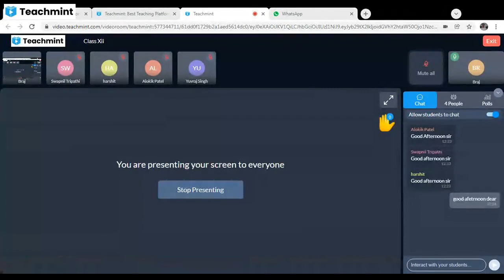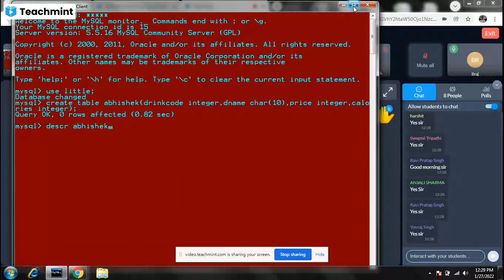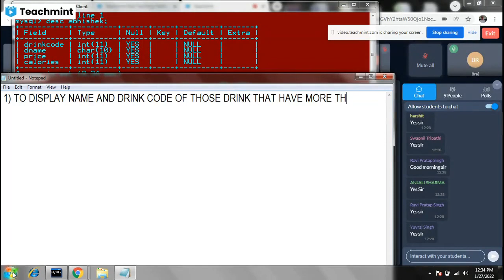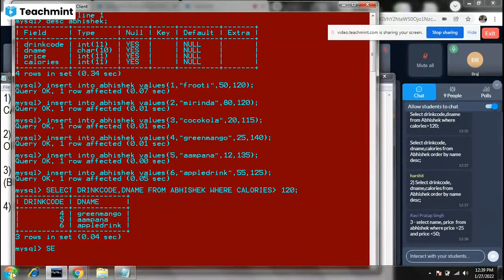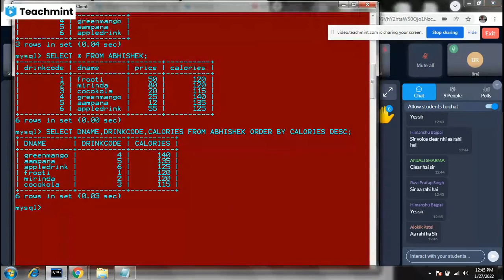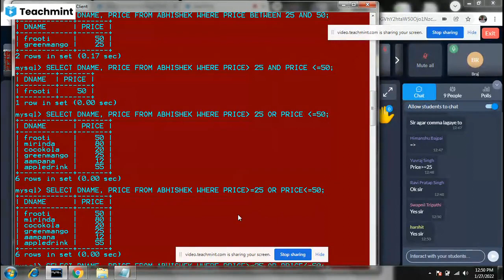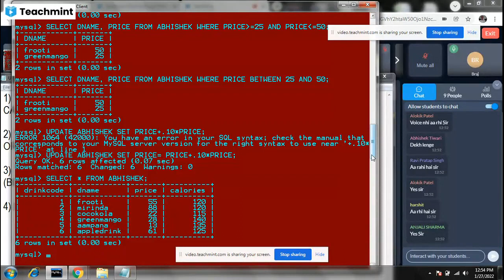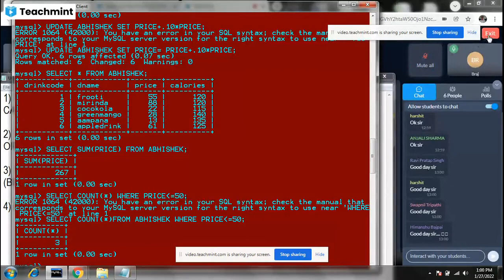SQL EXERCISE QUESTIONS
You can learn sql command easily and also learn use of its for board exam class xii cs